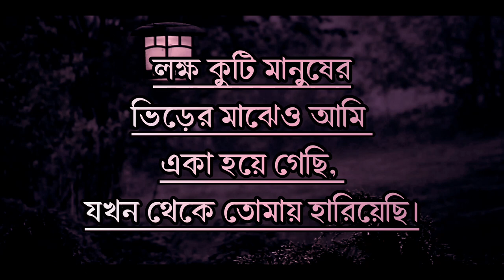কষ্টের ক্যাপশন স্ট্যাটাস